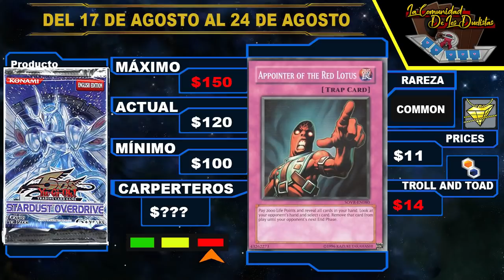Yu-Gi-Oh! Lo más buscado RED EYES DARK DRAGOON Y PSY GAMMA 2020